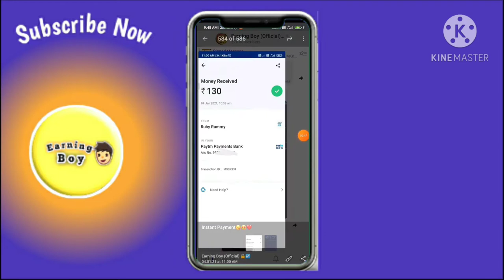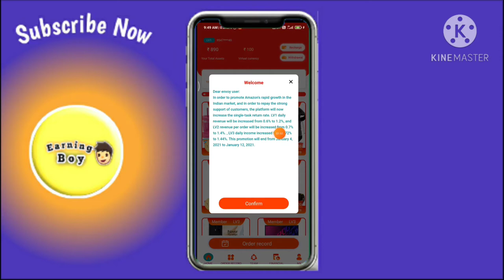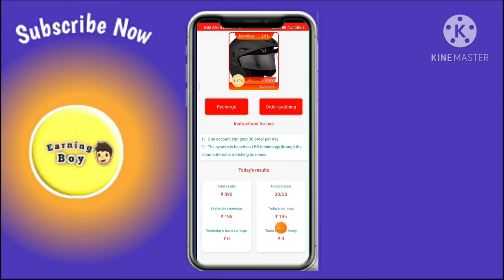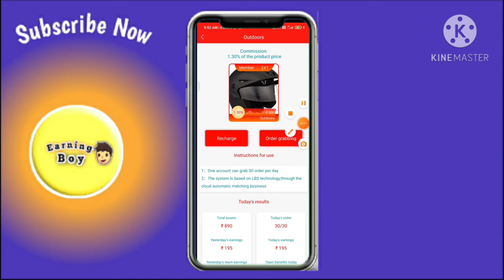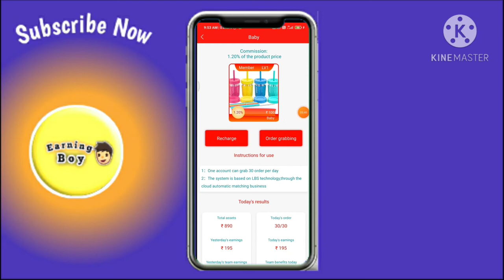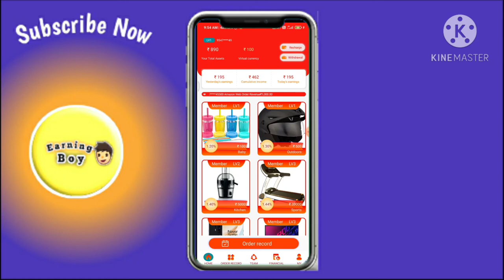🔥Unlimited Trick • New Order Graping App • PerDay ₹190+₹190 Unlimited Bug Tricks • Live Withdraw •EB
Unlimited Trick ! ₹100 Per Number Instant Free Paytm Cash | New Earning App Usa Number Hack Trick

▫Refar Code➡ ABFLU (100% Trusted Miss Mat Karna)

₹100 Free Instant Paytm Cash New App Unlimited Trick 2020
New Unlimited Trick to Add ₹10000 Paytm Cash
Lucky Rummy App Unlimited Trick USA. Bypass

1.New Usa Number Otp Bypass Unlimited Trick 2020
2.Instant Paytm Add Money New Trick
3.Paytm Add Money Trick September 2020
4.New Earning App Unlimited Trick
5. New App Usa Number Refer Bypass Trick

Quries Solved:-
New Earning App Unlimited Trick Today
New earning app refar bypass script
Unlimited Trick
Paytm Wallet Live Hack Trick Today
Top And Best Self Earning App,
Earn Paytm Cash ,Unlimited Tricks, in Hindi,
New Earning App Hack Trick Today
Paytm Instant Add Money Trick
New App Otp Bypass Trick
New App Refer Bypass Trick
New Earning App Unlimited Trick
New App Usa Number Unlimited Trick
Unlimited Trick To Add Paytm Cash Unlimited Hack Trick
Paytm Unlimited Add Money Trick
Instant Add Money Unlimited Trick
Paytm Earning App Otp Bypass Trick
New Usa Number Refer BypassTrick
New App Unlimited Trick Without Number
Paytm new gold cashback offer
Paytm new upi send money offers
Paytm today add money loot offers
Paytm new cashback offers
Paytm today instant add money offer
Paytm add money new trick
Free paytm cash offers 2020
Paytm cash kaise kamaaye 2020
Paytm cash kaise kamaate he
Paytm cash earn new apps 2020
Paytm cash earn best new apps today
Paytm new add money offers today
Paytm big loot offer
Paytm new big loot offers
Paytm free recharge offers
Paytm me paise kaise kamaaye
Paytm add money real offers
Paytm upi cashback offers
Paytm new gold cashback offers 2020
Paytm instant cashback offers
Paytm Jio recharge cashback offer
New Earning App Today
Earning App Unlimited Refar Bypass Trick
New Gaming Earning App Unlimited Trick
Best Earning Apps For Android 2020
New Best Refar And Earn Application Today

Your Search Realeted :-

Earn money online, Work from home jobs, Earn money online, Make money online, Best earning app 2020, Make Money Online New Earning App Without Invest, Make Money Online Without Invest,

Minimum Redeem ₹1 Instant Paytm Cash || Best New Paytm Cash Earning Apps 2020

©EARNING BOY-2020